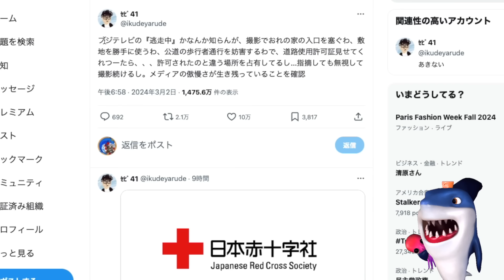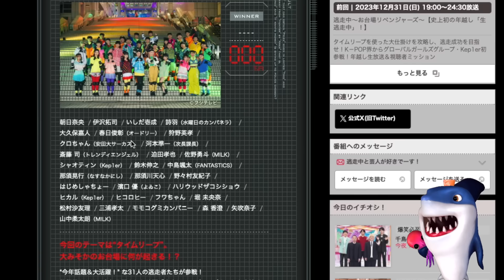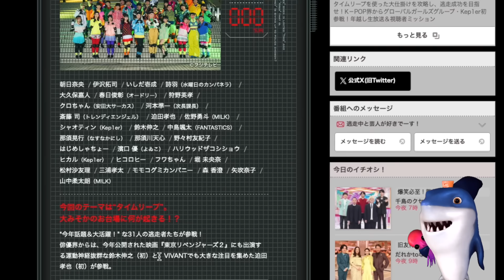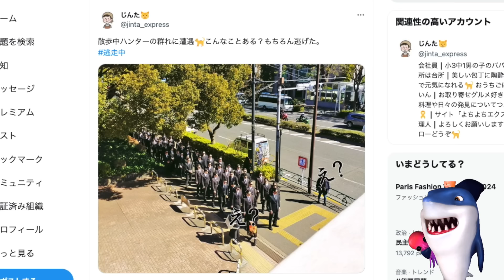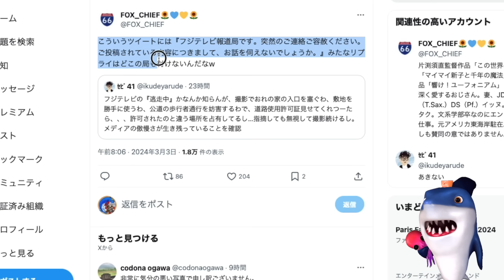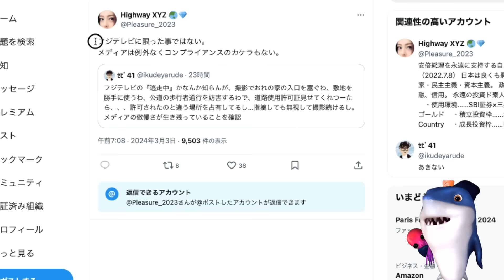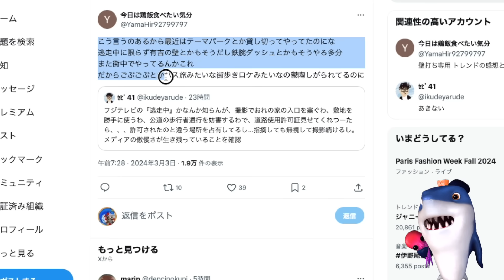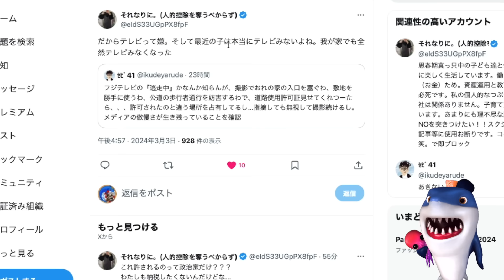【フジテレビ】人の家塞いで逃走中の撮影していて一般の人に大迷惑かけてると告発され大炎上w過去の行いで信用してもらえないその内容がヤバすぎるw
全然擁護してもらえないフジテレビw🤣

参考リンク